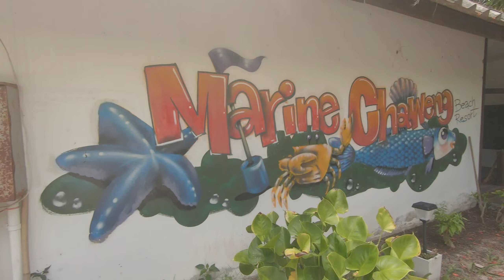CHAWENG Beach Current situation 13/05/2022,Koh Samui,Thailand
Chaweng beach is the most popular one in Koh Samui and there is a reason for that!!Lots of tourists enjoying a very happy sunny day!!!Subscribe now to see the evolution of the situation here in koh samui!